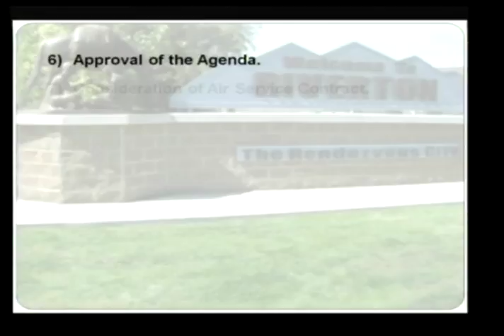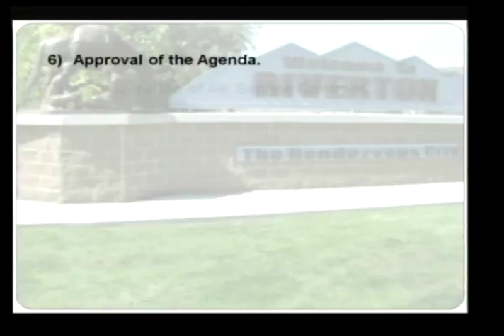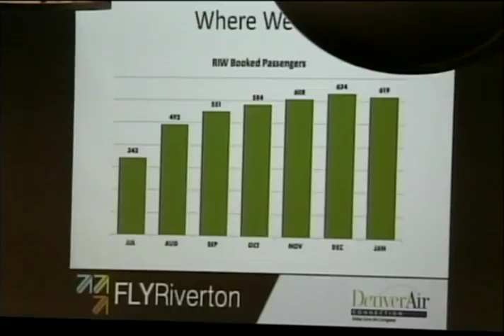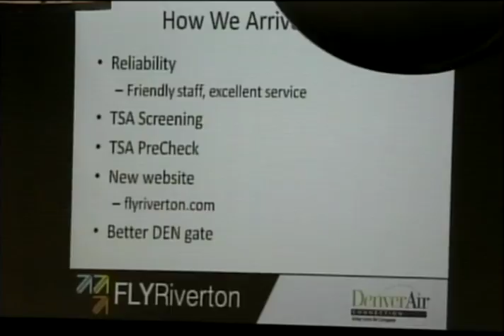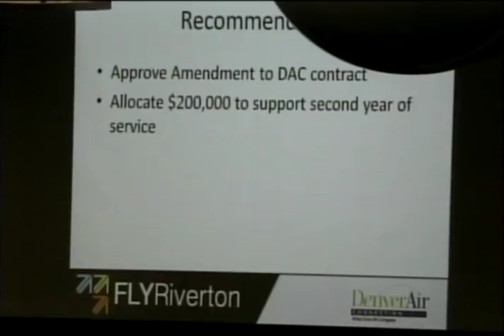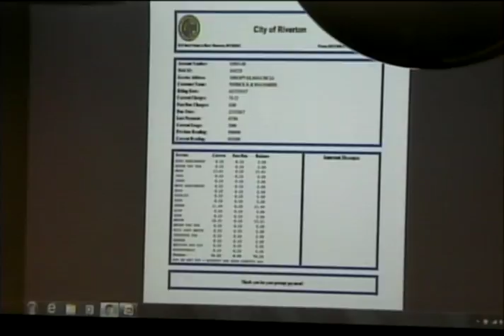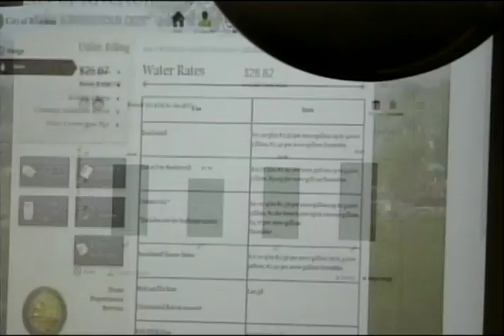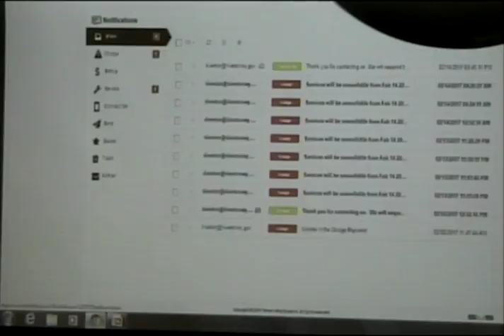2/14/2017 Riverton, WY City Council Work Session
Work session of the Riverton, WY City Council held on February 14th, 2017.  Agenda items of note are as follows:

Meeting start: 02:50
Air service contract: 4:50
My Riverton mobile app presentation: 29:39
Temporary merchant ordinance discussion: 49:44
Interim city administrator search discussion: 1:15:27